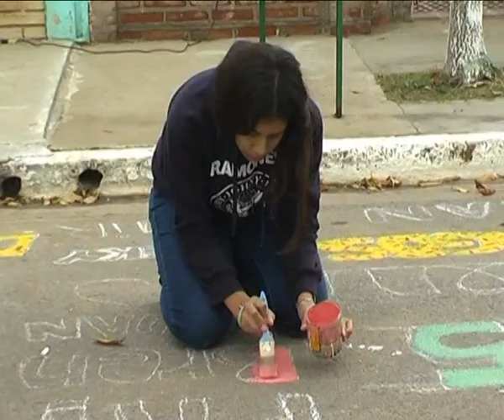Luji Agudin 15 años Pintada - 07/05/2019